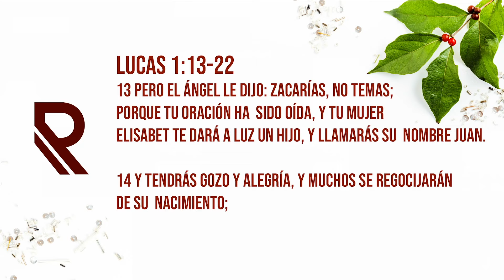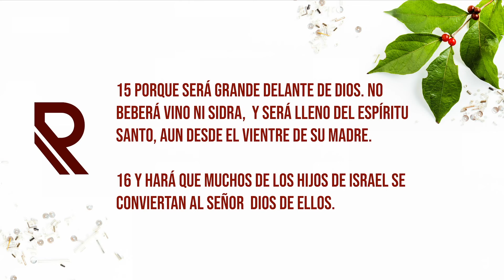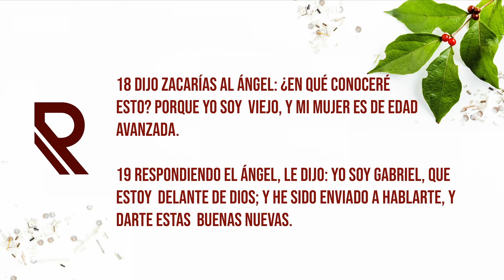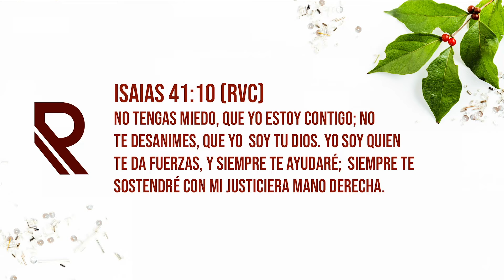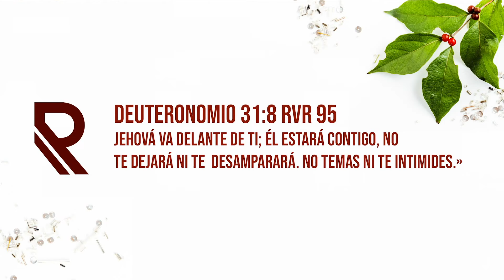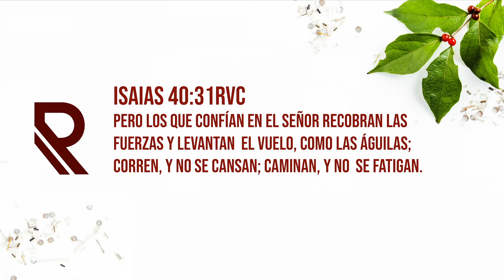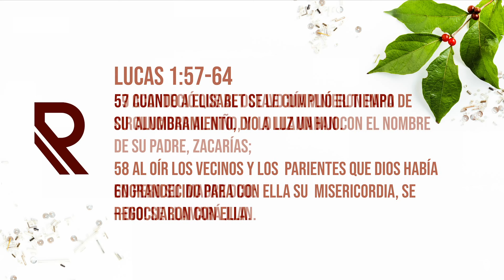Creyendole a Dios | Pastora Noemi Chavez | Iglesia Revive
A través de esta serie de Navidad “Invitaciones” seremos inspirados por la historia de un sacerdote Judío, una adolécete llamada María, un carpintero llamado José y un anciano llamado Simeon.
Aprenderemos que también nosotros estamos invitados a creer, celebrar y a responder al llamado del cielo.

PRÓXIMOS PASOS

¿Haz tomado la decisión de seguir a Jesús? Quizás te preguntes qué sigue en tu viaje. ¡Queremos ayudar! No queremos que hagas la vida solo.

ACERCA DE REVIVE CHURCH

Somos una iglesia que ama servir a Dios y a las personas. Nuestro deseo es que las personas experimenten la presencia de Dios de tal manera que se sientan atraídas a vivir una vida que abrace plenamente Su plan y propósito para vivir. Es increíble ver cómo las vidas de las personas se fortalecen y transforman cuando se sienten inspiradas para seguir apasionadamente a Jesús.

Iglesia Revive está dirigida por los pastores principales Joshua y Noemi Chavez, el equipo pastoral y los líderes de Grupos de Vida.

Independientemente de tus antecedentes o de tus experiencias de vida, te damos la bienvenida a ser parte del plan perfecto de Dios para usted, junto con otros como usted, aquí en Iglesia Revive